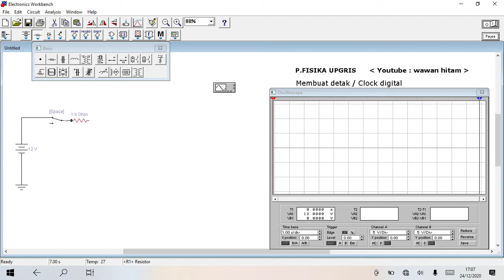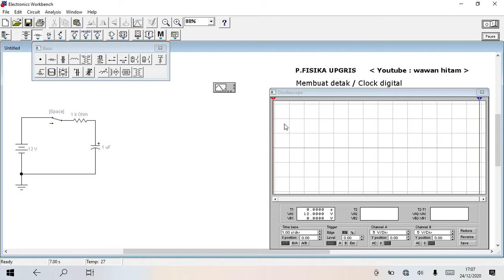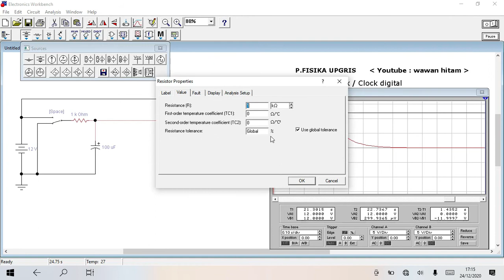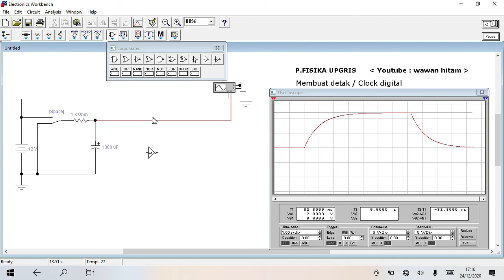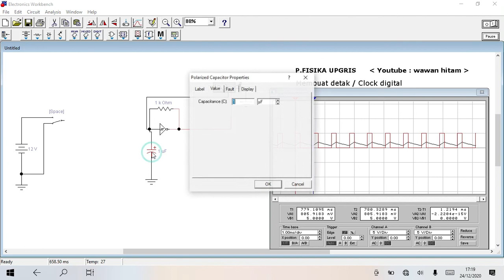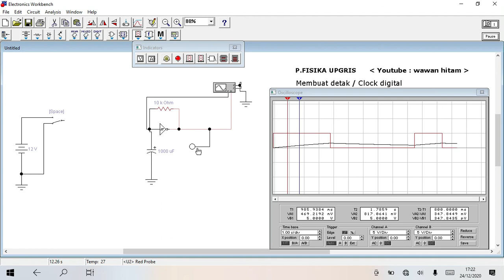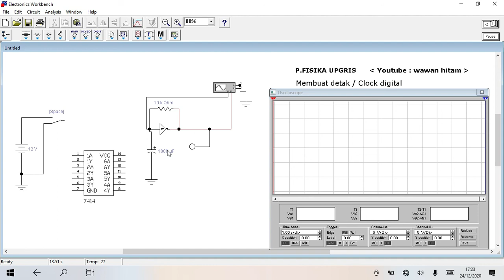Membuat clock digital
vidio ini memuat desain clock digital sederhana yg terdiri dari Capasitor, Resistor n gerbang logika not IC 7414
vidio ini juga memuat cara menganalisa rangkaian clock menggunakan electronicworkbench